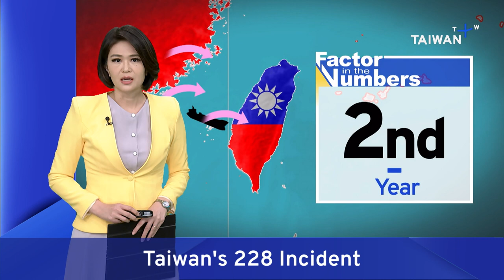Factor in the Numbers: Taiwan's 228 Incident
📹Reporters: Yin Khvat/Rick Yi

The 75th anniversary of the 228 Incident is just around the corner. Why was this one of the darkest moments of Taiwan's history? Let's Factor in the Numbers.